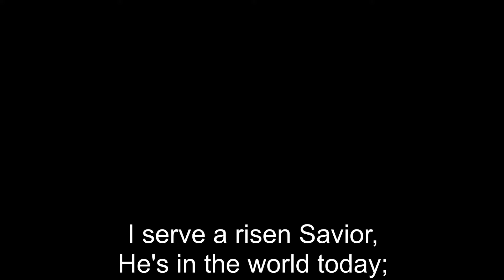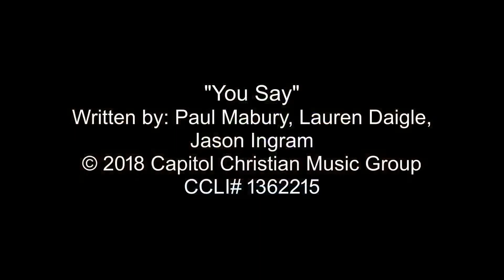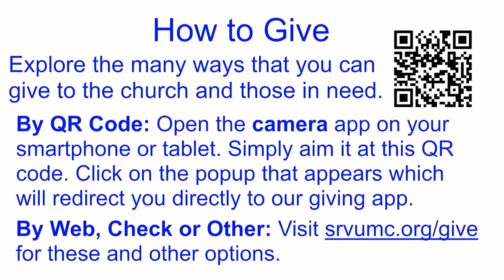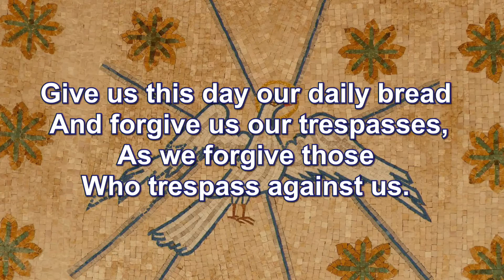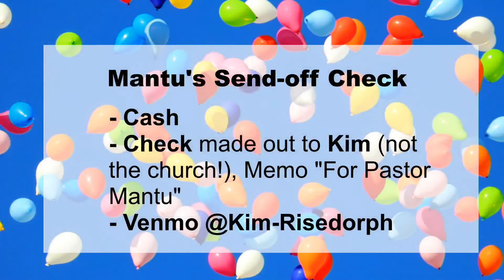Sunday Worship (4-24-22): Give Voice to Peace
In this worship service, Pastor Kim Risedorph talks about how to find peace.

Let us know you were here and how to pray for you by clicking